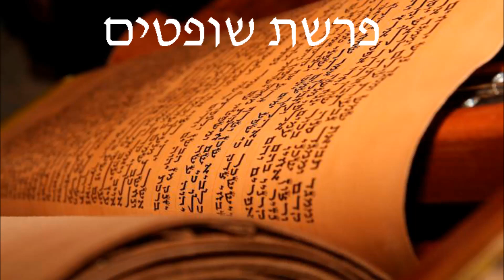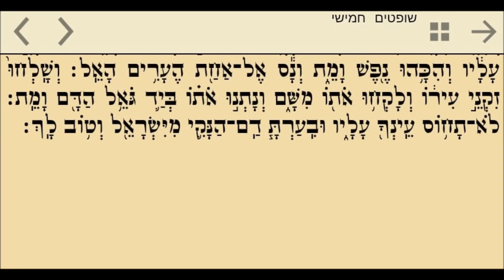Shofetim 3-5 קריאה בתורה פרשת שופטים נוסח ספרדי ירושלמי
קריאה בתורה פרשת שופטים נוסח ספרדי ירושלמי
Sepharadic Yerushalmi Style
Learn Torah Weekly Readings
Deuteronomio 16:18 - 21:9
Bar Mitzvah Sepharadic Yerushalmi Style